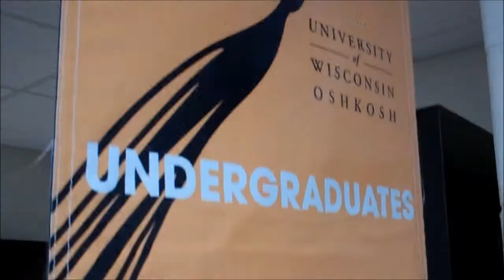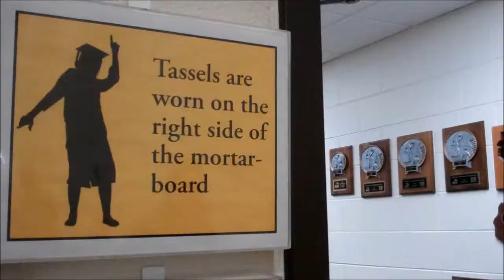UW Oshkosh Today: 2011 Midyear Commencement...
Graduates and their famlies share some reflections and plans in this video profile of another Midyear Commencement ceremony at the University of Wisconsin Oshkosh. Approximately 1,000 students earned degrees on Dec. 17, 2011, bringing the annual total for the state's third-largest university to 2,400.